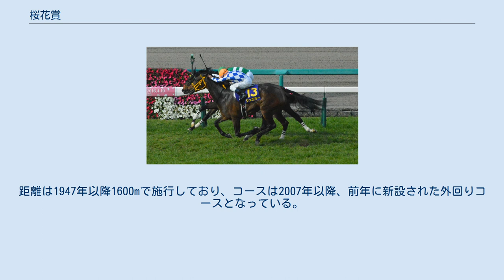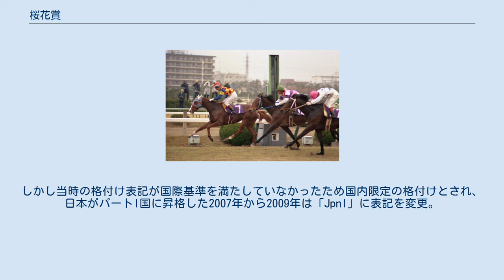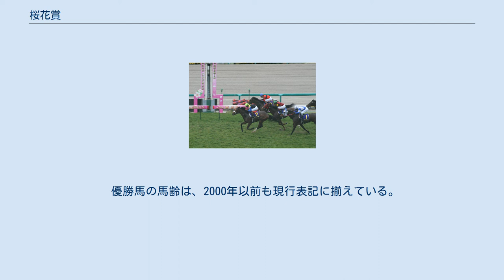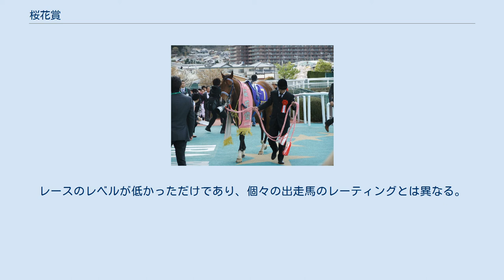桜花賞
桜花賞（おうかしょう）は、日本中央競馬会（JRA）が阪神競馬場で施行する中央競馬の重賞競走（GI）である。
 正賞は内閣総理大臣賞、日本馬主協会連合会会長賞。
 中央競馬の牝馬三冠競走（桜花賞・優駿牝馬・秋華賞）の第一関門となっている。
また、5着までの馬には優駿牝馬（オークス）の優先出走権が与えられる。
 1939年にイギリスの「1000ギニー」を範として、最もスピードのある優秀な牝馬の選定、および優秀な繁殖牝馬を発掘するためのレースとして4歳（現3歳）牝馬限定の競走「中山四歳牝馬特別（なかやまよんさいひんばとくべつ）」を創設。
東京優駿競走・阪神優駿牝馬（現：優駿牝馬）・横浜農林省賞典四歳呼馬（現：皐月賞）・京都農林省賞典四歳呼馬（現：菊花賞）とともにクラシック競走のひとつとされた。
 太平洋戦争の戦局悪化による中断を経て、戦後の1947年からは名称を「桜花賞」に変更して京都競馬場で施行。
1950年から阪神競馬場での施行となり、以降は阪神競馬場での施行が定着している。
距離は1947年以降1600mで施行しており、コースは2007年以降、前年に新設された外回りコースとなっている。
 1995年より指定交流競走とされ、地方競馬所属馬も出走可能になった。
2004年から外国産馬も出走可能になり、2010年からは国際競走に指定され、外国馬も出走可能になった。
 1984年よりグレード制を導入、GIに格付けされた。
しかし当時の格付け表記が国際基準を満たしていなかったため国内限定の格付けとされ、日本がパートI国に昇格した2007年から2009年は「JpnI」に表記を変更。
国際競走に指定された2010年より、国際格付のGIに改められた。
 出走資格：サラ系3歳牝馬（出走可能頭数：最大18頭） 負担重量：定量（55kg） 出馬投票を行った馬のうち優先出走権（次節参照）を持つ馬から優先して割り当て、その他の馬は収得賞金の多い順に出走できる。
 出馬投票を行った外国馬は、優先出走できる。
 JRA所属馬・地方競馬所属馬は、下表のトライアル競走で所定の成績を収めた馬に優先出走権が付与される。
 地方競馬所属馬は、上記のほかJRAの2歳GI競走（阪神ジュベナイルフィリーズ・朝日杯フューチュリティステークス・ホープフルステークス）、またはJRAで行われる芝の3歳重賞競走を優勝した馬にも出走資格が与えられる。
 2021年の1着賞金は1億500万円で、以下2着4200万円、3着2600万円、4着1600万円、5着1050万円。
 コース種別の記載がない距離は、芝コースを表す。
タイム中のRはレコードタイム。
 競走名は第5回まで「中山四歳牝馬特別」、第6回は「能力検定競走」、第7回以降は「桜花賞」。
 競走馬の強さを数値化したものをレーティングと呼ぶ。
2001年以降、世界共通の方式によるレーティングが行われ、発表されている。
レーティングは各馬の強さを表すほか、競走の上位4着までのレートの平均値を「レースレート」と言い、その競走がどの程度レベルが高いものだったかの指標となる。
レースレートの結果によって、その競走の格付けが変動する場合がある。
 公表されているレーティングに従うと、2001年から2021年までで最もレベルが高かった年は2021年（113.50）で、最も強い優勝馬は2018年のアーモンドアイ（115）ということになる。
また、最もレベルが低かったのは2015年（105.00）、それにつぐのが2007年（105.25）である。
ただし、2007年の優勝馬のレートは111、2015年は112であり、歴代の優勝馬のなかでも上位にはいる。
レースのレベルが低かっただけであり、個々の出走馬のレーティングとは異なる。